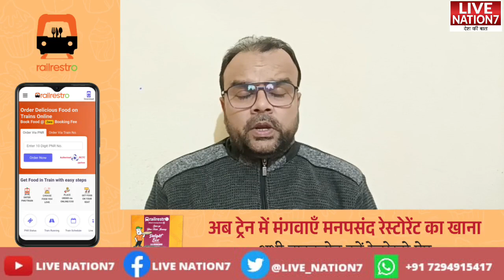Bihar मंत्रिमंडल विस्तार का रास्ता साफ, Nitish Kumar ने कह दिया, Congress से कौन बनेंगे Minister।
Bihar मंत्रिमंडल विस्तार का रास्ता साफ, Nitish Kumar ने कह दिया, Congress से कौन बनेंगे Minister। @livenation7